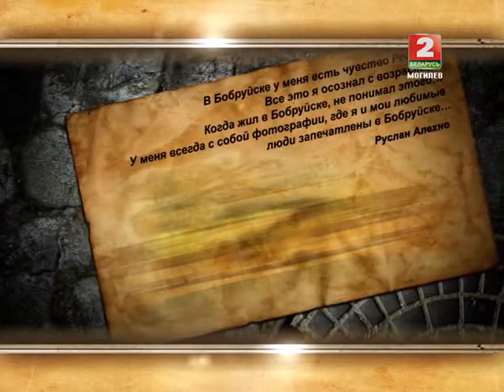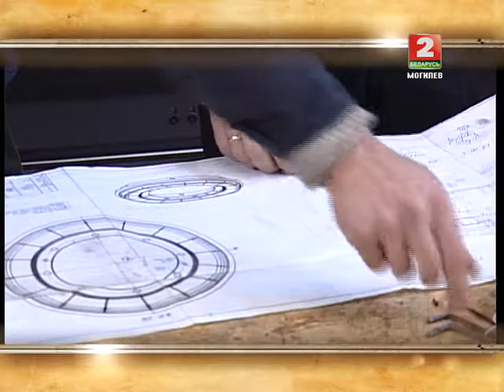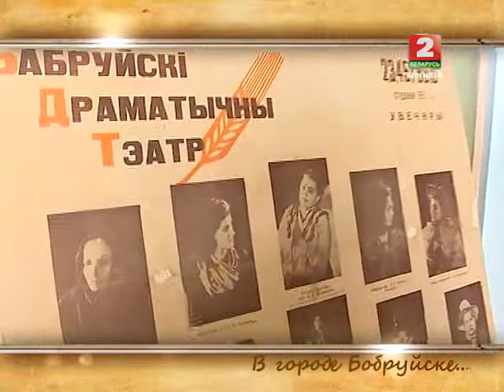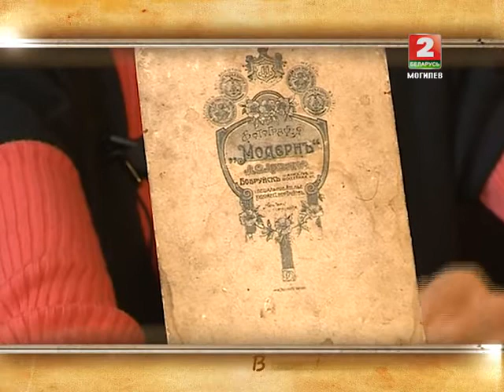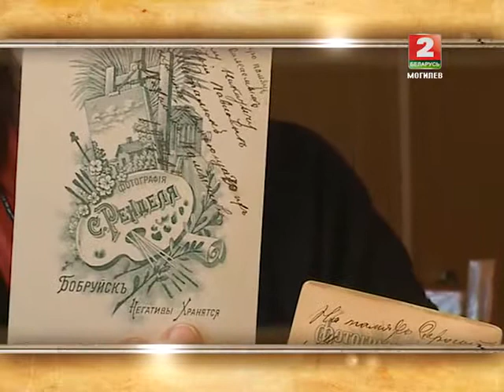В городе Бобруйске. 28.03.14 (ТРК МОГИЛЕВ)